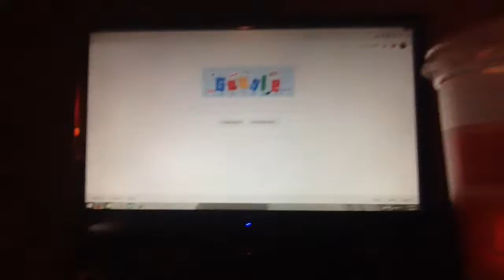November 6, 2016